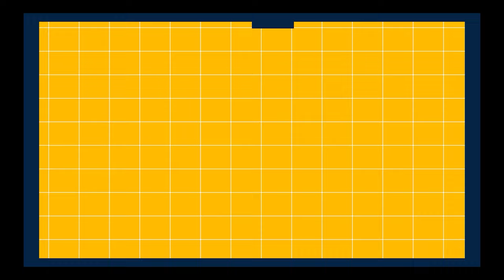한층 성장한 김진욱 선수에게 그 '비결'과 'ABS'에 대해 물었습니다🔍[부산야구실록ep.37]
🔥오늘의 부산야구실록🔥
안녕하세요!
오랜만에 부산야구실록으로 인사드리는 박세종PD 입니다😊
이번 시간은 상동야구장이 아닌 사직야구장을 방문해 롯데자이언츠의 선수를 직접 만나보았습니다 !

그 주인공은 올 시즌 한층 성장해서 돌아온 '레귤러 좌완 선발' 이자 많은 팬분들의 큰 기대를 받던 '강릉고 에이스' 김진욱 선수입니다🔥

저 역시 김진욱 선수의 성장을 목빠지게 기다렸던 팬 중 1인으로서 궁금한 점이 참 많았는데요 : ) 그 인터뷰 현장 함께 보실까요😊

⚾하이라이트⚾
00:21 올 시즌 각오
00:59 퓨처스에서 수행했던 2가지 미션
01:24 부활의 성지, 퓨처스 팀
02:08 의외로 단순(?)했던 제구력 향상 비결
03:02 김진욱 선수가 느낀 ABS는?
03:58 향상된 위기관리능력
04:29 (경)2021년 드래프트 동기 선발 출전(축)
05:13 더욱 성장이 필요한 부분은?
05:38 유달리 뜨거운 팬들의 성원
06:21 좋은 팀 분위기의 비결은?
06:48 퓨처스 선수들과 함께 나눈 대화
07:43 제구력 향상 관련 소문의 진실은?
08:10 팬분들께